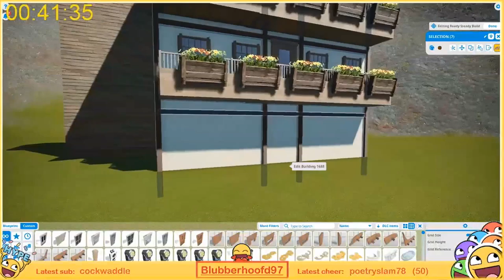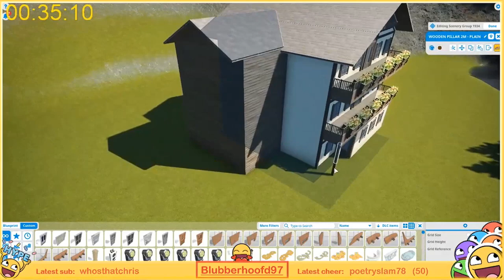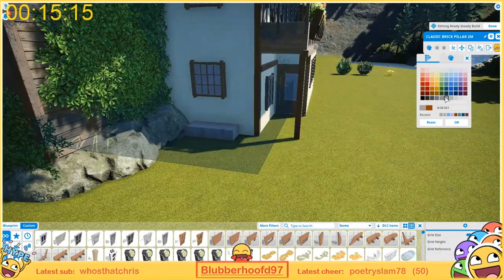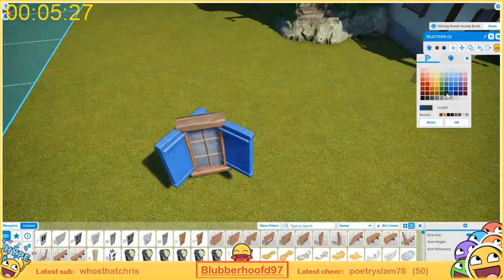STUNNING Alpine Build ¦ Ready Steady Build #6 ¦ Planet Coaster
How easy is it to create a building or centrepiece in 1 hour with only 100 random items? Let's find out. This week's guest is Blubber.

0:00 Intro
0:27 Time Lapse
15:29 Cinematics